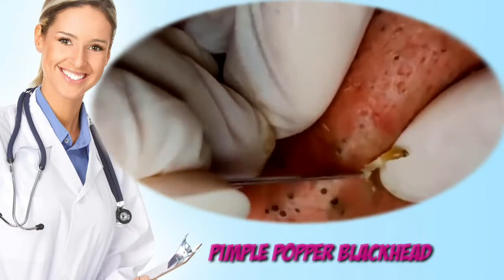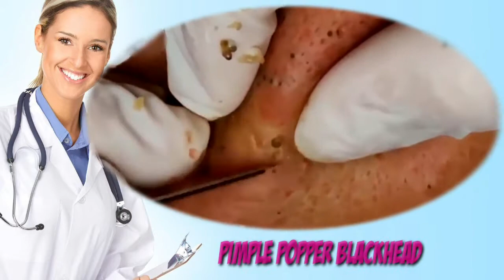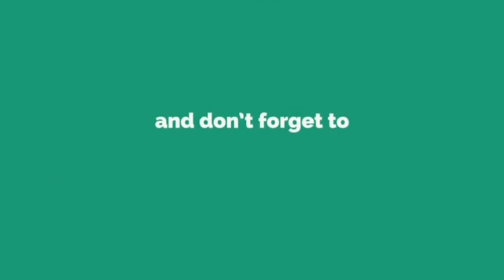3#Best Pimple Popping Videos - LARGE Blackhead Removal 2020y Blackheads - How to Pop a Pimple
3#Best Pimple Popping Videos - LARGE Blackhead Removal 2020y Blackheads - How to Pop a Pimple

I share the interesting things through my video Here I try to give you a "Window into my world" as a dermatologist. I discuss various diseases of the Skin, Hair, and Nails, and you get advice and information on Blackheads, Acne, Cysts, Warts, Botox, Fillers, Liposuction... anything that I may do within the realm of dermatology. Hopefully you will love the field as much as I do, and even fall in love with some of my fantastic patients that you "meet" along the way.